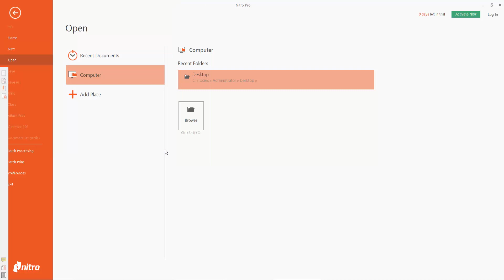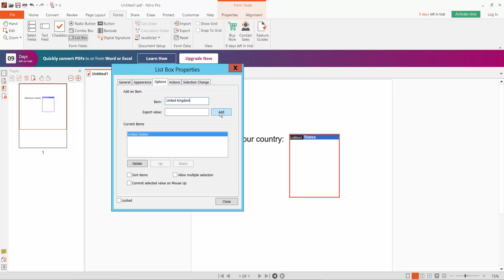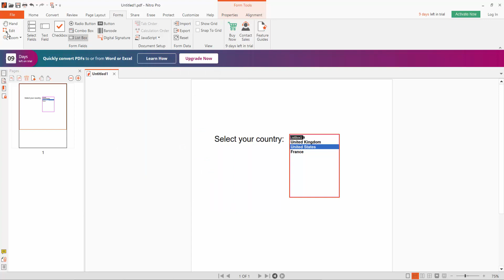How to make a list box in a pdf form using Nitro Pro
In this video, I will show you, How to make a list box in a pdf form using Nitro Pro.